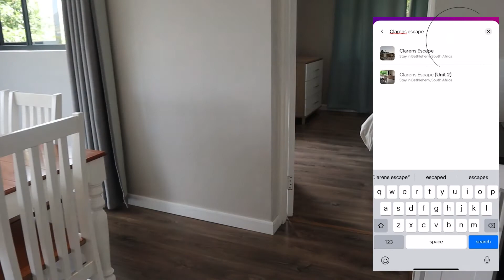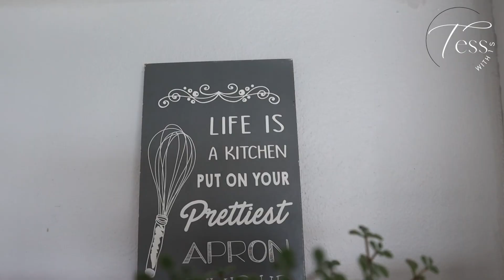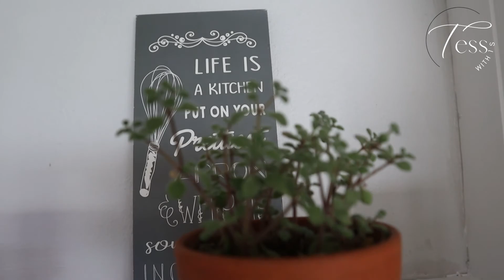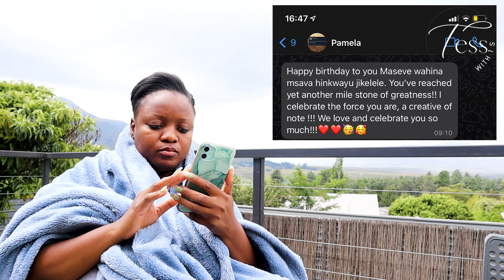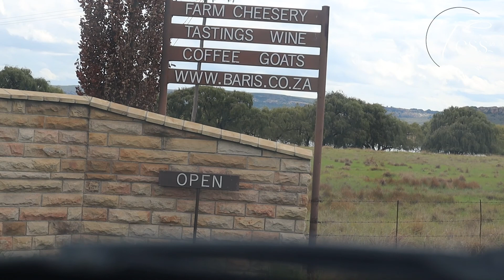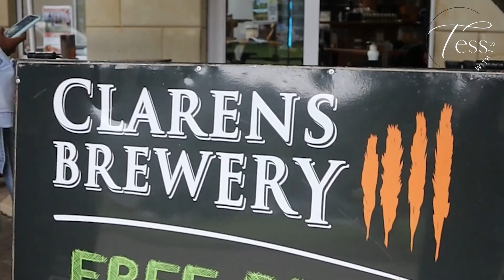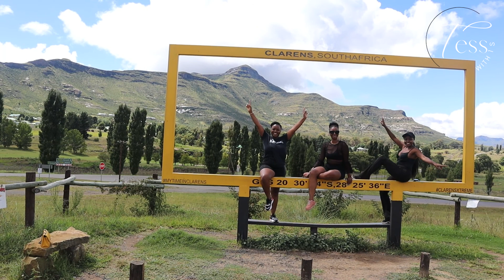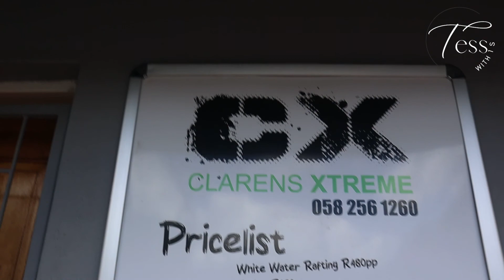Birthday Getaway Vlog | Clarens | Free State | What to do in Clarens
Like fine wine we get better with age.

As someone who’s very big on birthdays , I’ve literally always celebrated my birthdays with all my million friends and family but for year 29 , something in me felt like switching things up a little lol only because I’m super scared of the big 30, all I wanted was to not be stressing about event planning at all , as much I enjoy event coordination and planning in general, I felt like doing something more relaxed to say goodbye to the 20s because I literally had the littest 20s, I could write a whole book about being in the 20s and surviving the 20s , story for another day.

So we went to Clarens in the Free state to spend about 3 days there. We left on the 13th of March 2022 and returned to Gauteng on the 15th , of which the 14th was my birthday

So this video is just a summary of what we got up to
Didclaimer‼️ : Please excusae me on the sound quality In the where you cant really hear my voice , the editing app i used dossipointd me last minute

We will fix that on the next vidoe

Whole m you are here , here’s a plug to the bit that we did 🔌

2. Wine Tasting : Baris Monger
3. Beer tasting : Clarens Brewery
4. Quad Biking : Clarens extreme